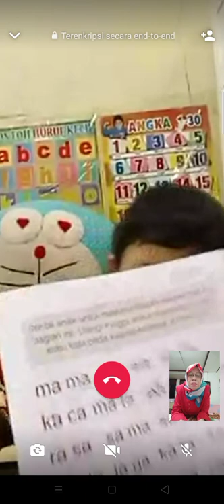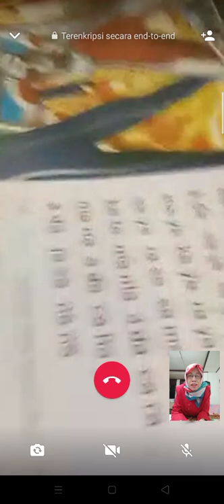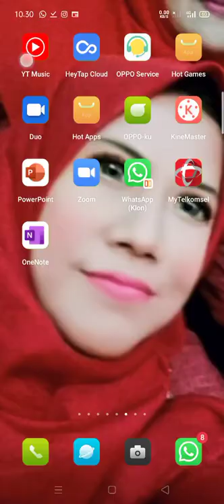hari hariku PJJ(3)